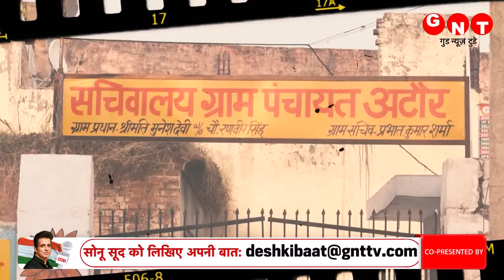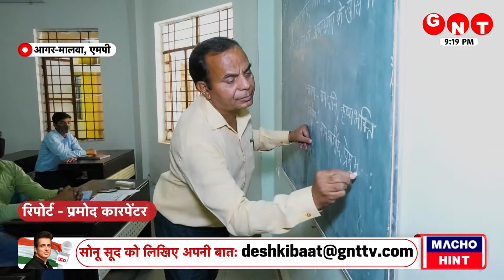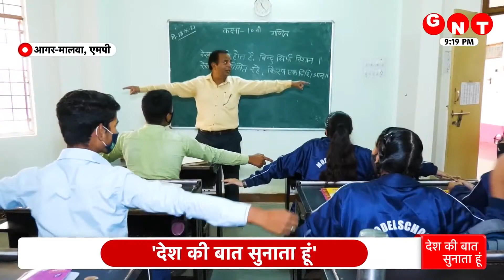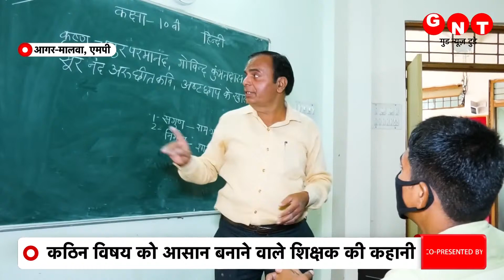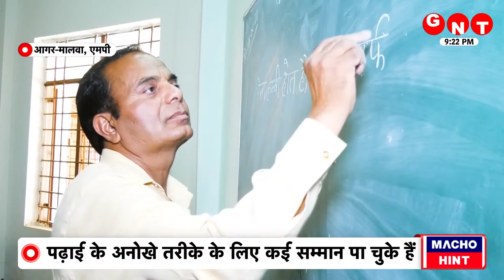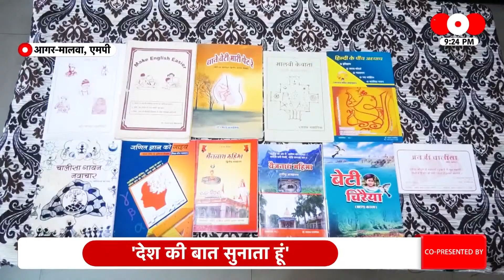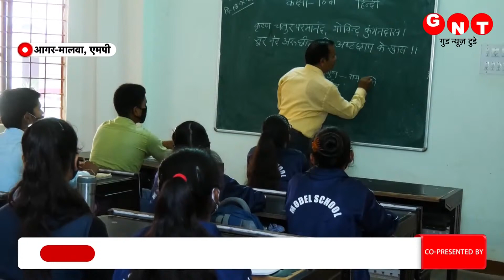जुड़वा बच्चों वाले गांव की अनोखी कहानी, यहां 50 से ज्यादा की संख्या में हैं Twins | GNT Desh ki Baat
आपने जुड़वा बच्चों के बारे में जरुर सुना होगा. इसमें एक खासियत पाया जाता है कि जैसे एक को चोट लगती है तो दूसरा भी रो देता है. लेकिन आज हम आपको एक ऐसे गांव लेकर चलते हैं, जिसे जुड़वा बच्चों वाला गांव ही कहा जाता है. इसे सुनकर थोड़ी हैरानी तो जरुर हुई होगी, लेकिन यह सच है. देखिए GNT Desh ki Baat Sunata Hoon with Sonu Sood की इस रिपोर्ट में.